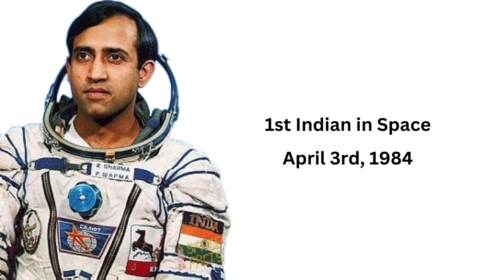Countries with most manned missions to space(INDIA surprises again)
Top Countries with most manned missions to space